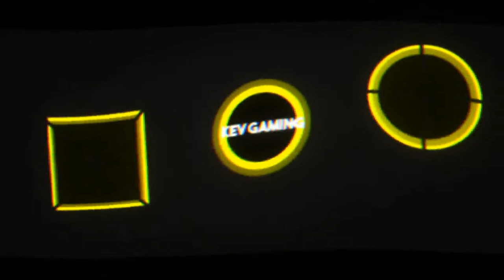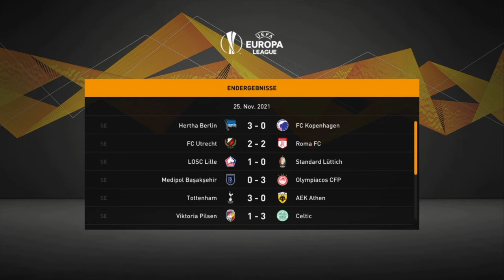Fifa 21 Karriere S04 Saison 2 #71 Europa League 5. Spieltag Alkmaar - Schalke